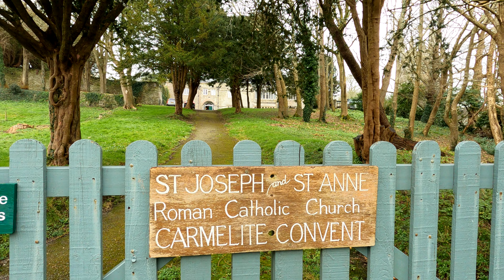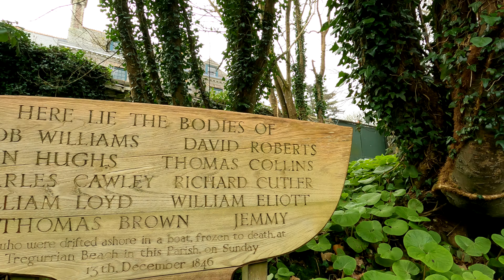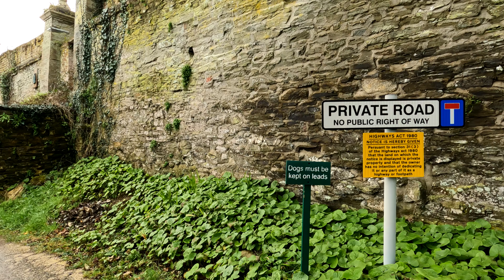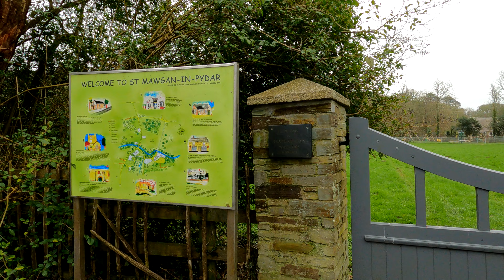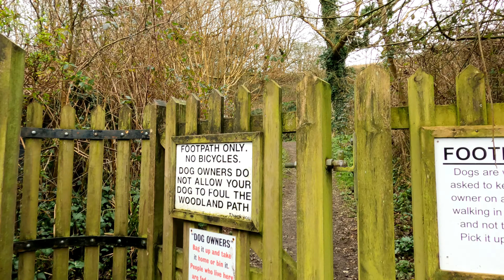St Mawgan English Village Walk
St Mawgan Village, Cornwall, England.

Early February for this lovely walk taking in the Church Bell Chimes, Snowdrops and a Giraffe Sighting.

About TrailAdventures Take an adventure along the serene landscapes and picturesque settings of Cornwall and the English Coast and countryside through virtual walking tours can be a truly immersive experience. These tours allow you to connect with nature, soak in the beauty of the countryside, and experience the tranquil ambience of these stunning locations.